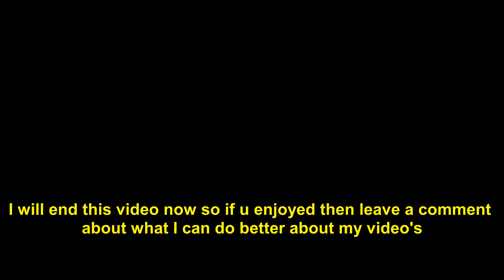Tower Defense X | Opening all 12 new ghost skins!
Cya in the next video, timelapse or livestream.